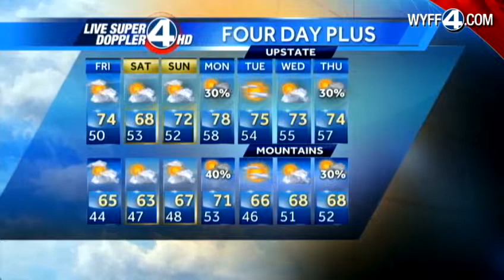Keisha Kirkland's Forecast for Friday, October 12, 2012